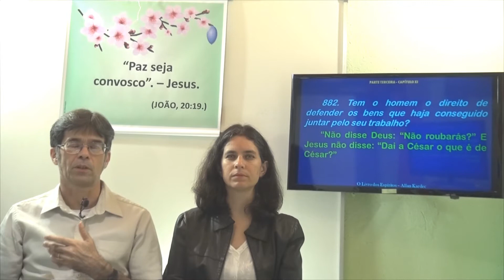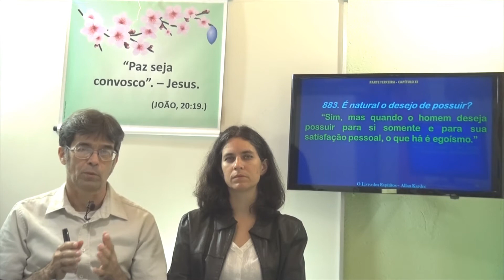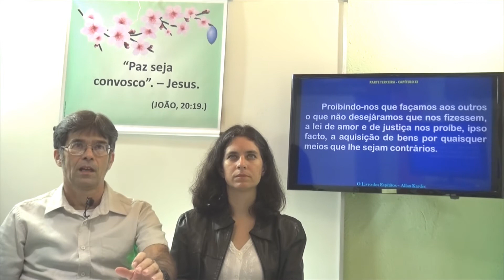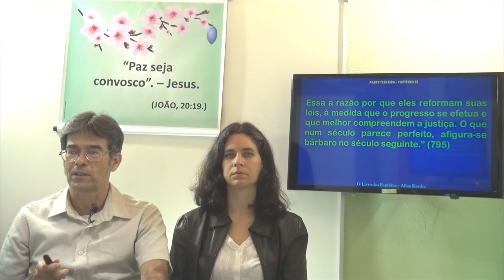Direito de propriedade. Roubo. 3P Cap 11.2 - O Livro dos Espíritos - Gelson & Claudia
O Livro dos Espíritos - Terceira Parte, Das leis morais, Capítulo 11, Da lei de justiça, de amor e
de caridade, Direito de propriedade. Roubo.
Gelson & Claudia - O Livro dos Espíritos - 3P Cap 11.2 - Direito de propriedade. Roubo.